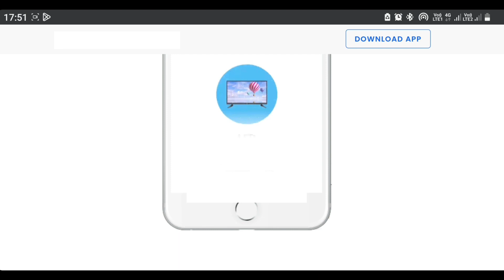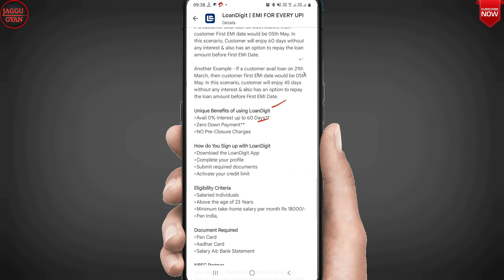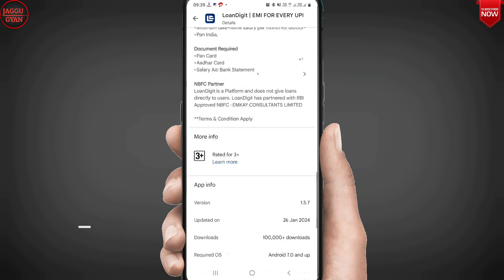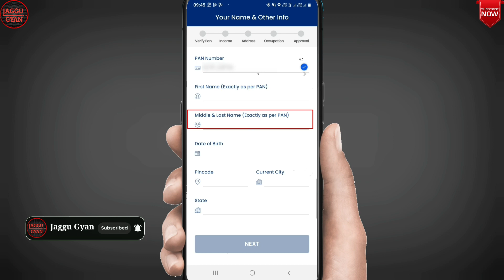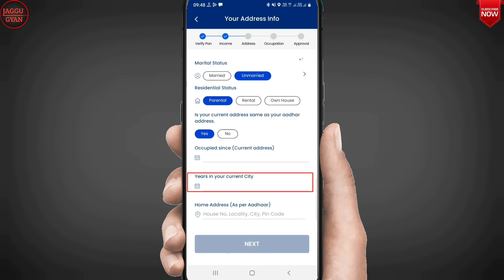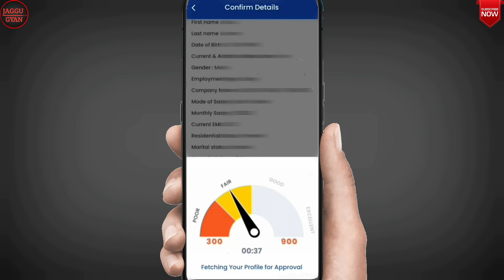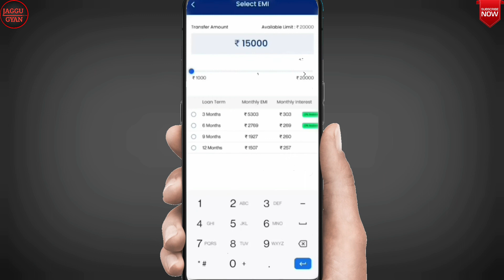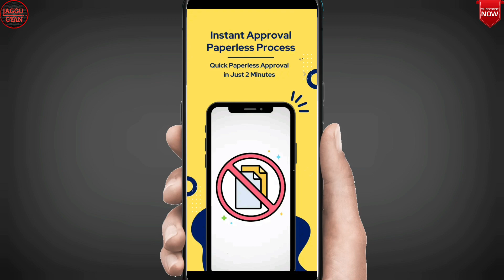Loan App Fast Appruval 2024 | 0% Intrest For 60 Day | Instant Loan App Without Income Proof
Namskar dosto me aapka dost jagatsinh rajput or aaj ki vidio me ham batayenge instant loan app without income proof.
Thenks 🙏

Topic Coverd 👇

loandigit emi loan
instant loan app
loan
loandigit upi limit
loan digit pay later
new loan app
how to apply loan digit
digit bowl loan app
loan digit payl ater app
loan digit pay later app
loan app,digit bowl loan apply
loan digit emi for every upi
digit bowl loan app review
digit bowl loan app kaisa hai
loan digit
digit bowl loan app safe or not
digit bowl loan app real or fake
digit bowl loan app se loan kaise le
loan
instant loan
personal loan
instant loan kaise le
indmoney app kaise use kare
best instant personal loan app in india
instant loan app without income proof
best bank for personal loan in india 2024
personal loan
loan app fast approval
without income proof personal loan 2024
best loan app
jaggu gyan

≈≈≈≈≈Discrimination :≈≈≈≈≈

Thanks
Jagatsinh Rajput